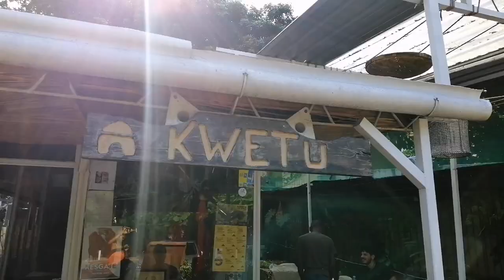Vlog/We Found Home Away From Home!!!/Mozambique 🇲🇿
Miss Trudy in Mozambique, in This vlog, shows you the best place to eat African food in Maputo.